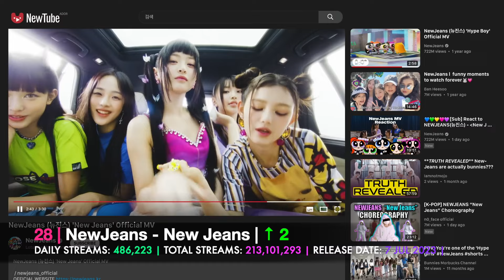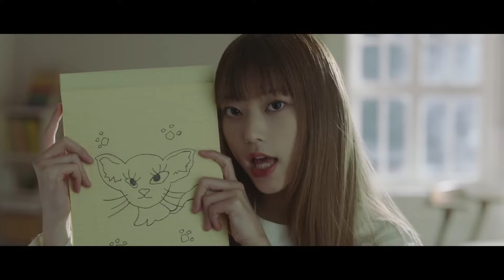[TOP 30] MOST STREAMED SONGS BY KPOP ARTISTS ON SPOTIFY IN THE LAST 24 HOURS | 24 MAR 2024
Data info from, 2024 February 24th